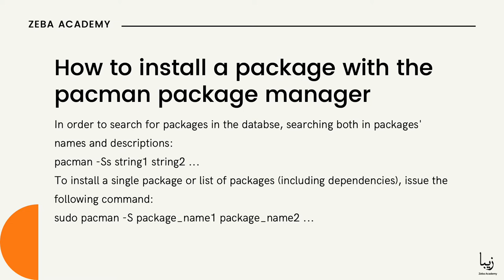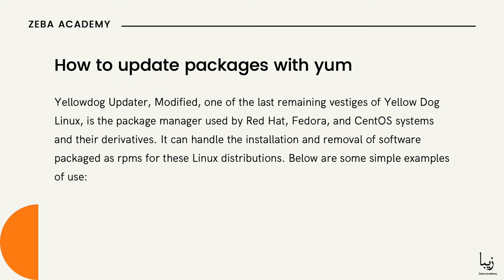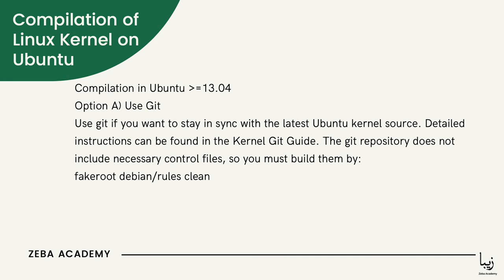How to update packages in Linux? How to install a package? Compiling Linux Kernel